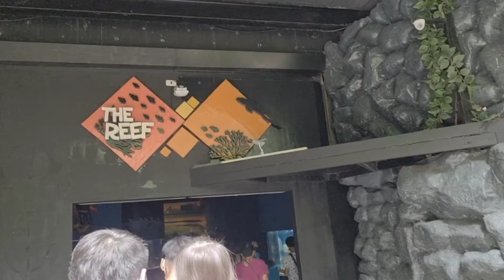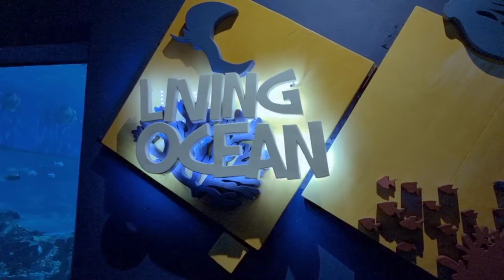Baby Shark ni Elisse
Trip to  📍Manila Ocean Park

🎵 Time to Feel Good - Serj Anto